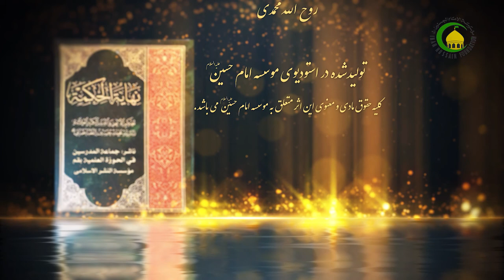264 فصل هجدهم خیر و شر - حجة الاسلام والمسلمین دکترعلی جمعه مظفری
گزیده درس دوصد و شصت و چهار
مباحث مربوط به فصل هفدهم در درس قبلی به پایان رسید و در این درس استاد وارد فصل هجدهم از مرحله دوازدهم می‌شود که در آن مرحوم علامه در باره‌ی خیر و شر و بیان چگونگی وقوع شرّ در قضای الهی بحث نموده است. مباحث مربوط به این فصل ارتباط با محتوای فصل قبل دارد که در آن راجع به عنایت الهی نسبت مخلوقات بحث گردید. در آن به اثبات رسید که خدای متعال نهایت اهتمام نسبت به آفرینش داشته و نظام هستی به بهترین شکل ممکن آفریده است. حالا ممکن است پرسشهایی مطرح شود که با توجه به عنایت الهی نسبت به مخلوقات و حسن و اتقان نظام، چطور برخی از شرور، کمبودها، عیب‌ها و نقص‌هایی هم در این عالم وجود دارند؟ مرحوم علامه برای اینکه به این شبهه جواب داده باشد، محتوای فصل هجدهم را ارائه نموده است. اگر یک نگاه کلی به این فصل داشته باشیم، چندین مبحث در آن مطرخ شده است. در ابتدا مرحوم علامه تعریفی از خیر و شرّ ارائه می‌دهد و سپس به این بحث می‌پردازد که شرّ یک امر وجودی محسوب نمی‌شود؛ بلکه یک امر عدمی است. در ادامه در مورد جایگاه شرور بحث می‌شود که جایگاه آن همین عالم ماده است و در همین جا معنا پیدا می‌کند و در واقع از لوازم وجود ماده است. در پایان به این نکته اشاره می‌شود که شرور را اعم از اینکه امر وجودی یا عدی به شمار بیاوریم، در مجموع به اثبات می‌رسد که نسبت به خیرها بسیار اندک است و در نتیجه اینکه شرور در قضای الهی وجود ندارد و آنچه قضای الهی است همان خیّرات می‌باشد.
کلیدواژه: بررسی خیر و شرّ در عالم هستی.